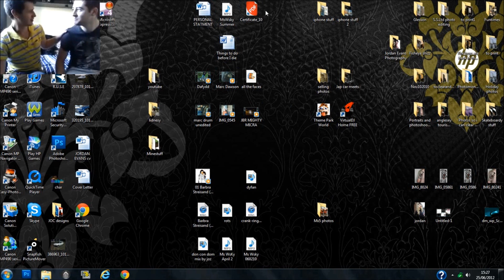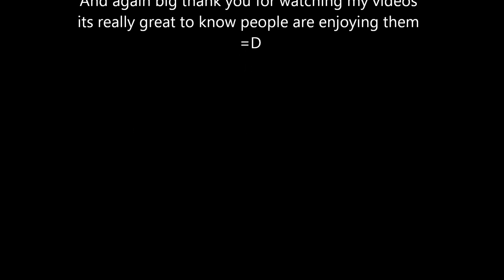Joz and Connaire's First duel commentary MInecraft Adventure part 1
Hi guys and what is up ? :D

i know that in the video its all talking about Monday and what was going on Monday but it took so long to render this video that obviously it is now Wednesday well I hope its Wednesday when this video gets on YouTube XD

so yeah me and Connaire just start up his new world on my minecraft so that we can continue doing epic adventures and stuff

hope you like the first half of the epicness that is Joz and Connaire together in the same room

if you want to see more of this video obviously do me one massive favour and :-

FAVOURITE

thanks guys even if you just put a comment that's always good cause it means i get to hear your thoughts and opinions and gives me ideas of what to do

also there is a competition in this video I'm not going to give anything away in the description but there is a comp and basically its the first person to do either the first video response with the answer or first person to comment with the answer they will get a little prize that I haven't yet decided what it is but you will get something :D

So thanks very much for watching and check you later in the second half